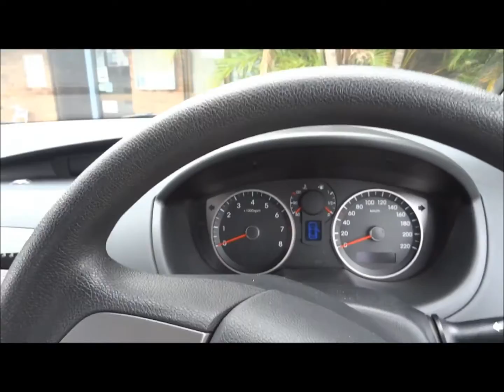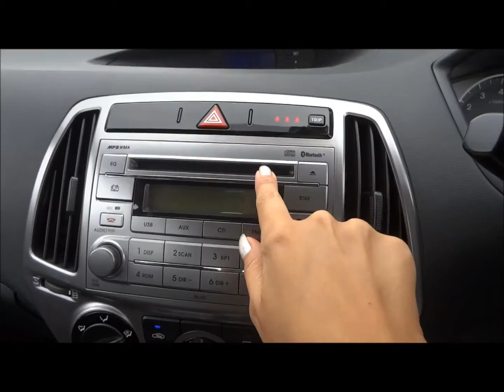Хендай Ай20, (Hyundai I20). Отзыв по Женски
Отзыв по автомобилю Hyundai I20 (Хендай Ай20). 2 месяца вождения по Австралии.

Hyundai I20,
Хендай Ай20,
Отзыв по Hyundai I20,
Отзыв по Хендай Ай20,
Австралия